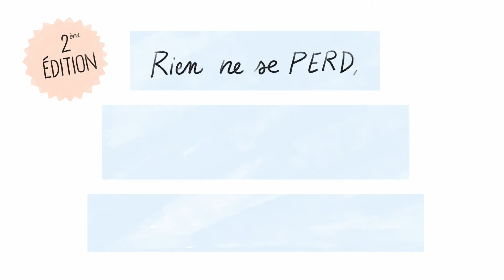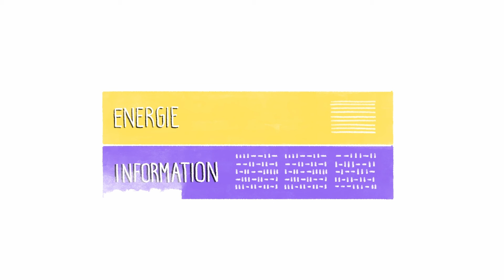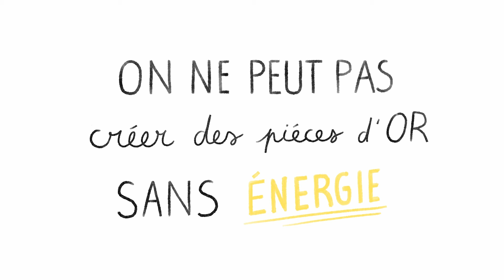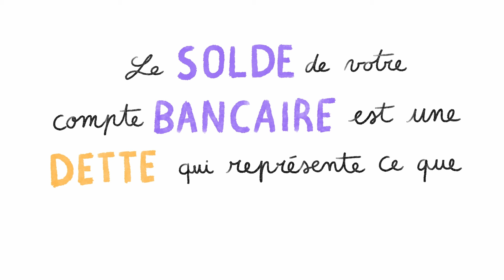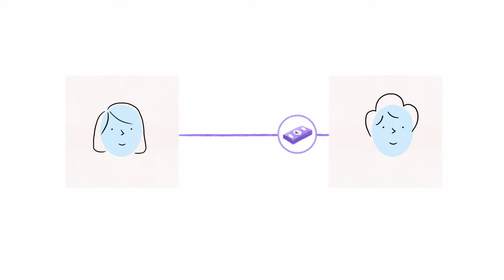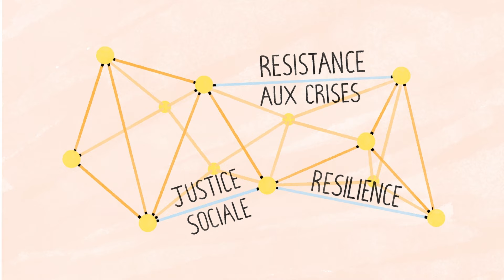L'Énergie, face cachée de la monnaie | VF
"L’Energie, face cachée de la monnaie” explore le chemin qui relie la monnaie et l'énergie, en montrant que chacun le pratique au quotidien sans le savoir. En effet, l'énergie est omniprésente, dans chaque geste, comme celui d’un cycliste sur une route de montagne et dans chaque échange, comme celui d’une pièce de monnaie contre une baguette

Essayiste, conférencier et ingénieur, Pierre Noizat se consacre depuis plus de dix ans à transmettre sa passion pour la science de l’énergie et de l’information. Chercheur indépendant sur l’énergie, la théorie de l’information, la cryptographie et l’économie, il propose des explications et des solutions fondées sur les liens qu’il trace entre ces disciplines.

Également passionné par les questions monétaires, il a souhaité mettre en images sa théorie de la monnaie comme promesse ou preuve d’énergie dans un film abordable, ludique et grand public. Pour cela il s’est associé à Simon Noizat, réalisateur au sein de la société de production Tago Mago Films et au graphiste animateur Tom Chegaray.

Pour aller plus loin, le livre “L’Energie, face cachée de la monnaie” par Pierre Noizat est disponible

Réalisé par : Simon Noizat et Tom Chegaray
Écrit par : Pierre Noizat
Direction artistique et animation : Tom Chegaray
Voix off : Julien Meunier
Ingé son voix : Nicolas Zuber